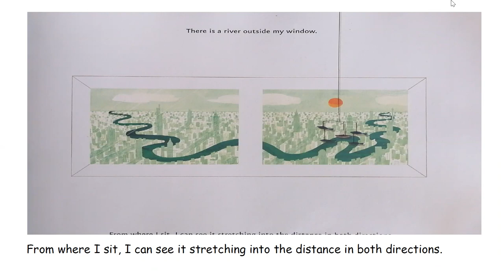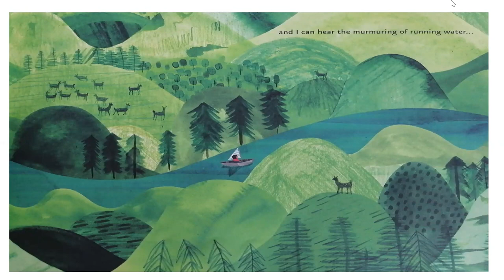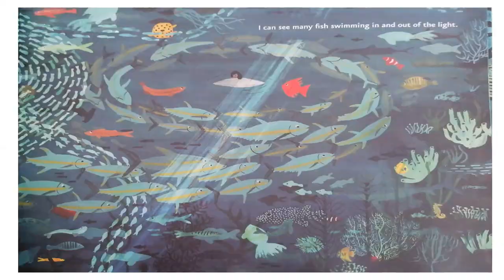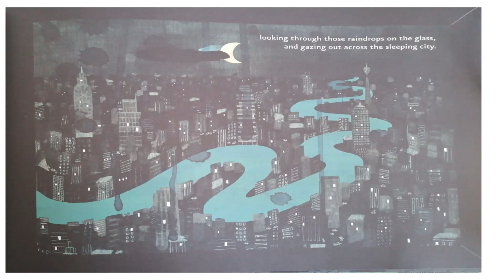A River - Marc Martin